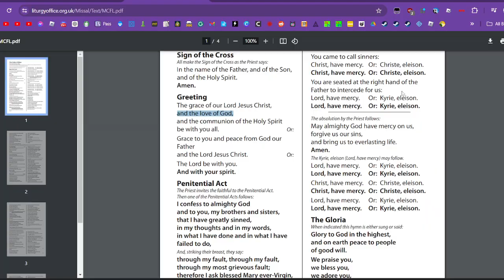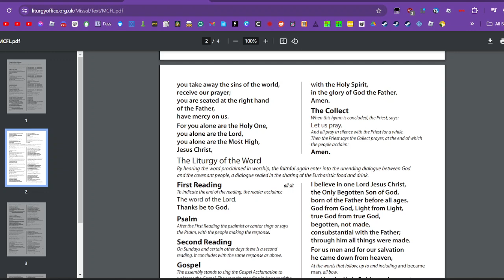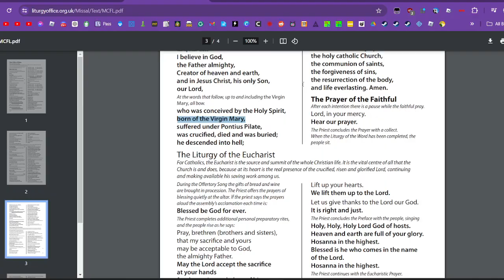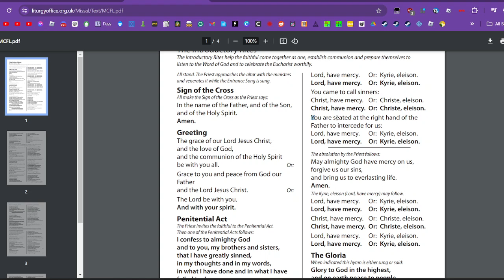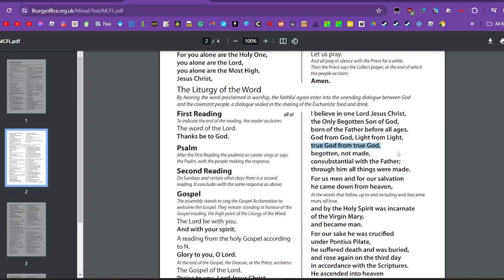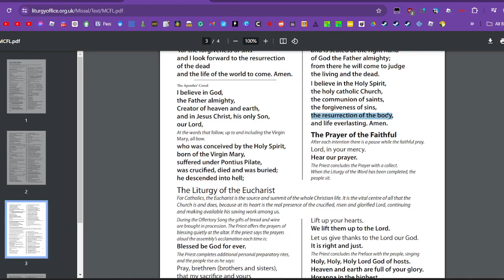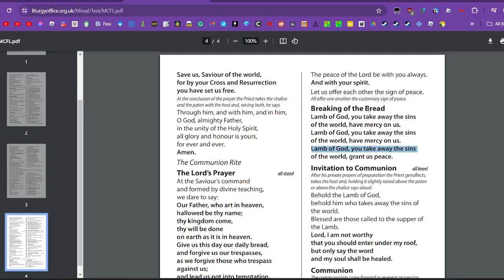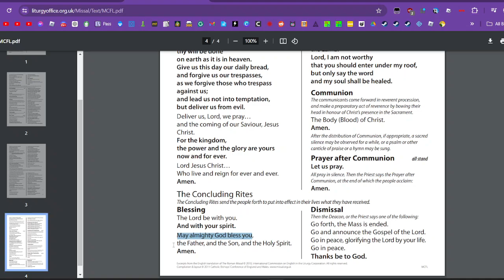Praying in Roblox as the Priest 4 *REAL* - ROBLOX CHURCH (English100%)